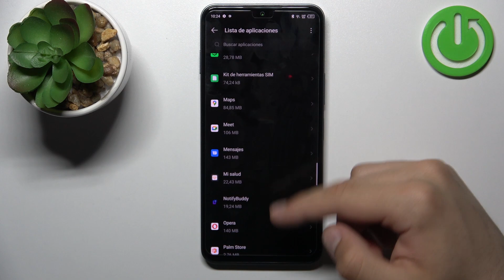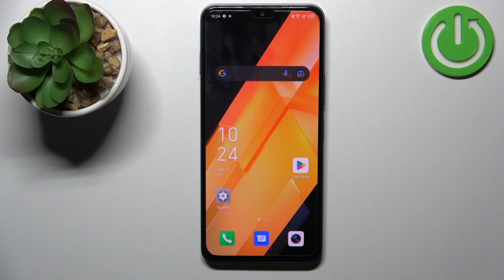Cómo desinstalar aplicaciones de INFINIX Note 12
Hoy vamos a explicarte cómo quitar aplicaciones de tu INFINIX Note 12. Descubre con nosotros cómo eliminar aplicaciones de tu INFINIX Note 12 sin problemas.

¿Cómo quitar apps del INFINIX Note 12? ¿Cómo eliminar aplicaciones en INFINIX Note 12? ¿Cómo quitar aplicaciones del INFINIX Note 12? ¿Cómo desinstalar apps en INFINIX Note 12?